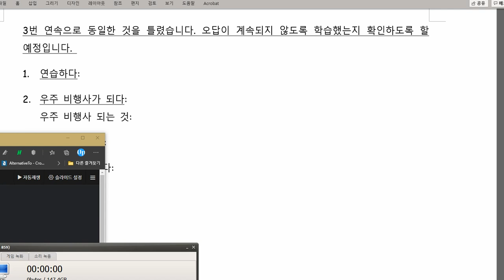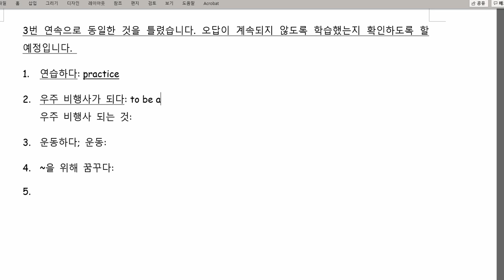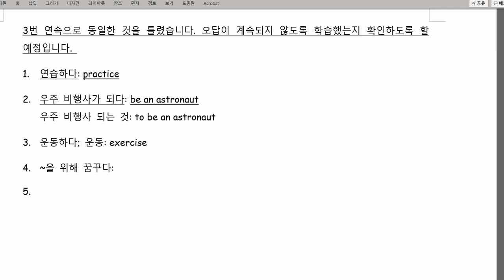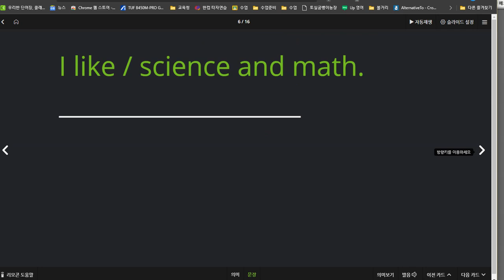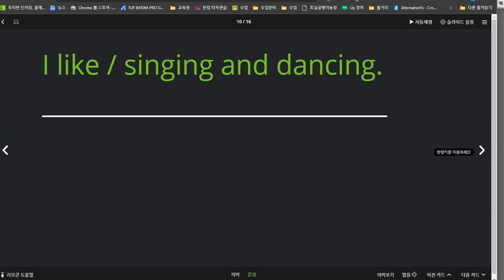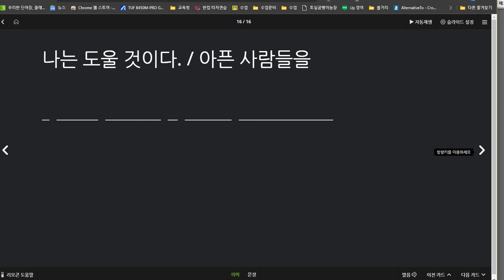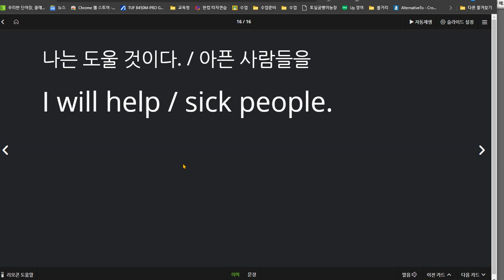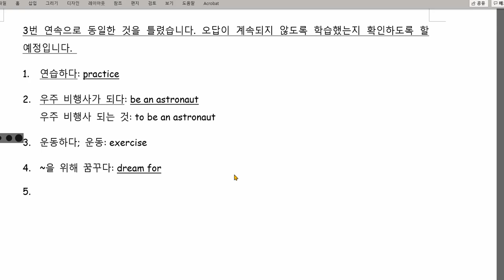박진효 2020 12 11 문장 성취도 90 단어 성취도 50